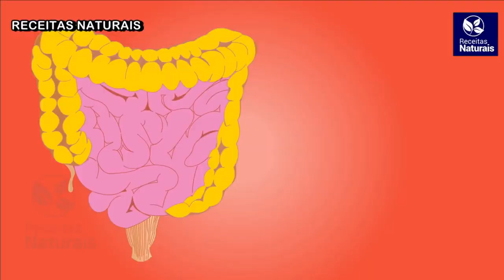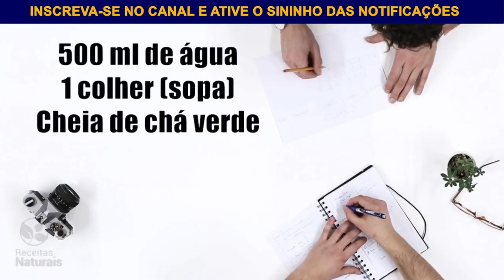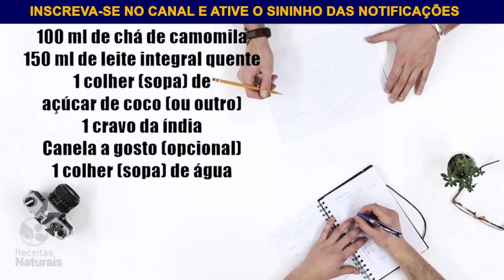Acabe com o Estômago Alto e a Barriga Grande e Estufada em 7 Dias - Tira fome | Seca 7 Vezes Mais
Essa Bebida ajuda a secar a barriga, Emagrecer e Elimina os Gases e o Estufamento da barriga Acabe com estômago Alto, elimina gordura e zera barriga. Essa Bebida pode ser tomada na temperatura ambiente, quente ou gelada... Me conta nos comentários quais você mais gostou. E veja os vídeos relacionados que separei abaixo para te ajudar.

🔸Receita prática e fácil para você fazer em casa
🔸Opção deliciosa beber antes do almoço e jantar e perder peso naturalmente com saúde
🔸Com essas Receitas naturais. Você Se Livrará Da Gordura Da Barriga e Perderá Peso Rapidamente! Experimente!

✅ Se inscrever✍🏾
✅ comenta😎
Compartilhe